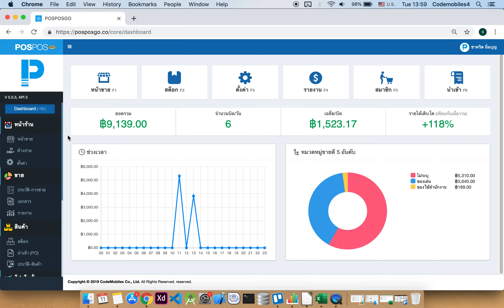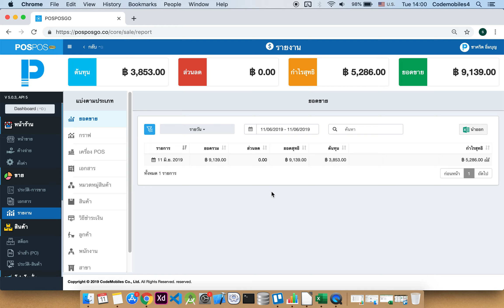POSPOS - ดูสรุปยอดขายกำไรรายวัน